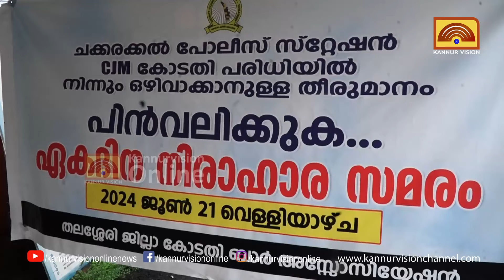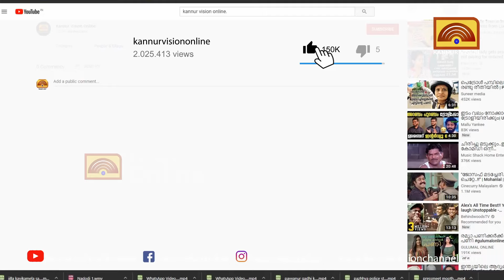ചക്കരക്കൽ പോലീസ് സ്റ്റേഷൻ പരിധി തലശ്ശേരി സി ജെ എം കോടതിയിൽ നിന്ന് മാറ്റുന്നു.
ചക്കരക്കൽ പോലീസ് സ്റ്റേഷൻ പരിധിതലശ്ശേരി സി ജെ എം  കോടതിയിൽ നിന്ന് മാറ്റുന്നു. പ്രതിഷേധവുമായ് അഭിഭാഷകർ